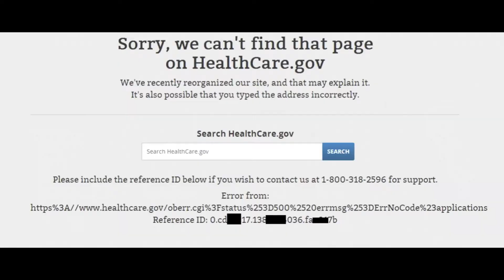The Tale of Healthcare.gov